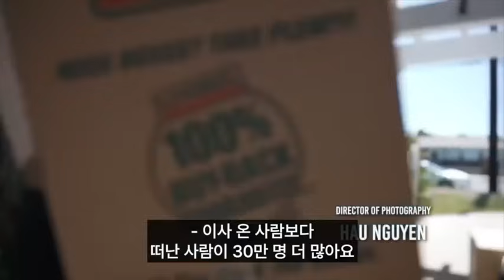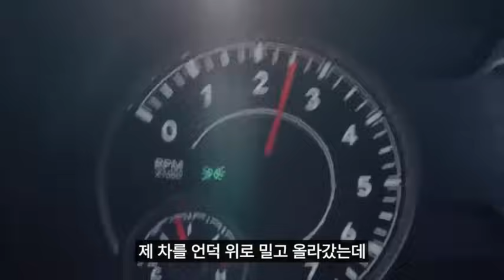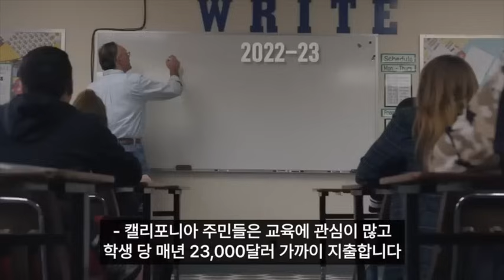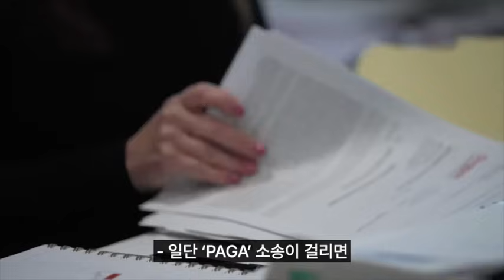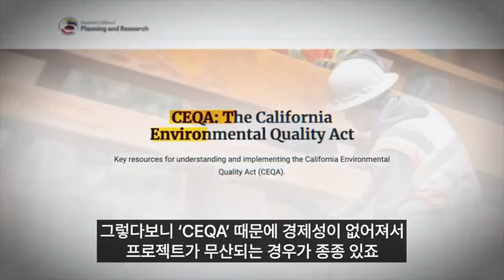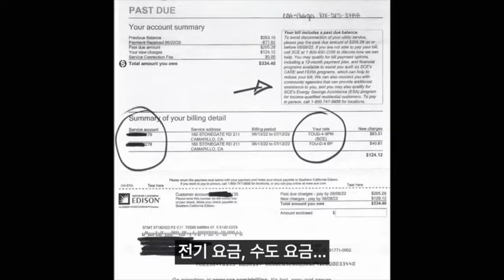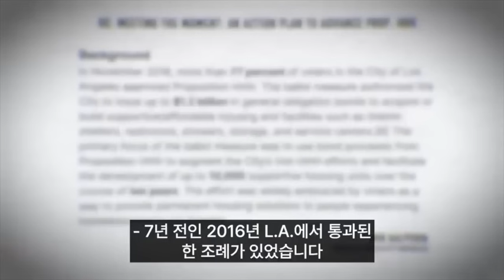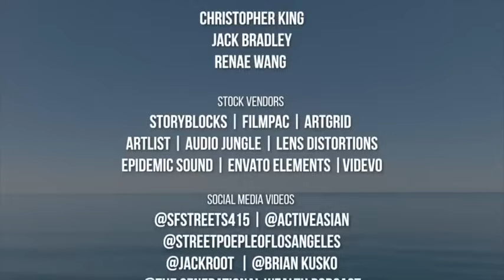‘낙원’ 캘리포니아를 떠난 이유 (통합본) | 꼭 봐야 할 다큐멘터리